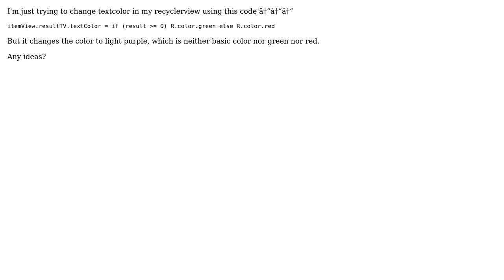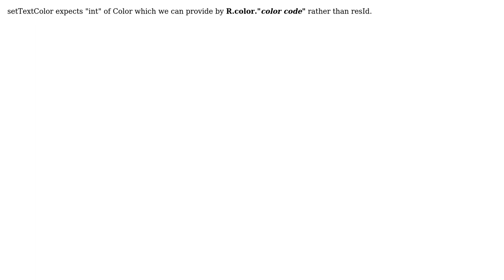TextColor is changing to wrong one (3 Solutions!!)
TextColor is changing to wrong one

With thanks & praise to God, and with thanks to the many people who have made this project possible! | Content (except music & images) licensed under CC BY-SA | Music | Images & others | With thanks to user Whisky user user320676 user Kremik13 user Blackbelt and the Stack Exchange Network Trademarks are property of their respective owners. You are responsible for your own actions.